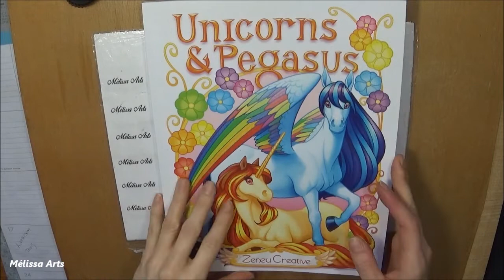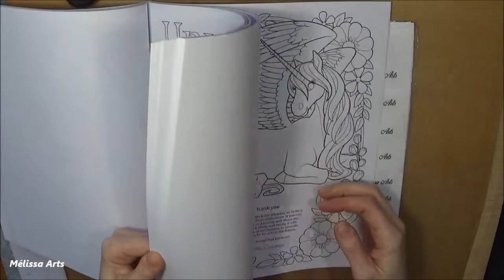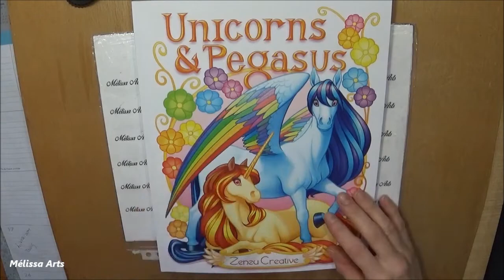[ Flip through ] Unicorns and Pegasus (Adult )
👉Cette vidéo est prévue pour les adultes de 18 ans et plus,mais ne contient  aucun matériel  sensiible pour les plus jeunes.  /  This video is intended for adults 18 and older,but does not contain any adult material. 👈

Amazon Canada

Amazon France

Si vous voulez supporter ma chaîne 😘

Amazon Canada